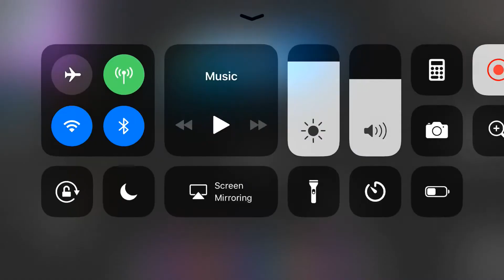I HIT THOSE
#20 bomb 😅